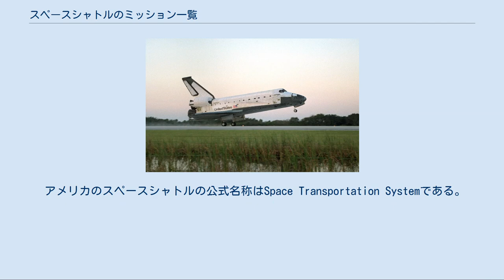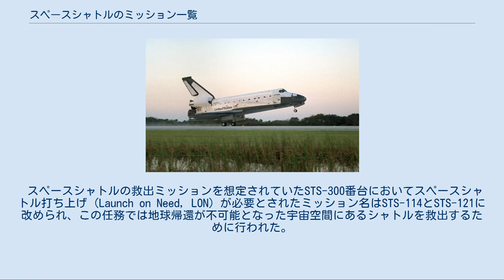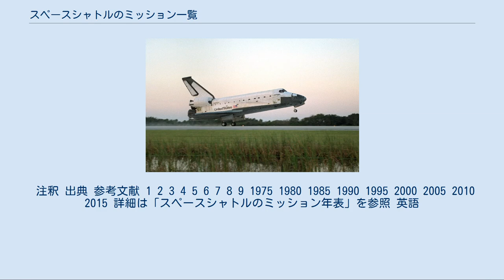スペースシャトルのミッション一覧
スペースシャトル 」 スペースシャトルのミッション一覧 STS-73を終えて着陸したアメリカのスペースシャトル、コロンビア号。
 スペースシャトルのミッション一覧（スペースシャトルのミッションいちらん）は、2009年現在までのアメリカのスペースシャトル有人宇宙飛行ミッション一覧である。
 アメリカのスペースシャトルの公式名称はSpace Transportation Systemである。
従って、ミッションコードはこの頭文字を取ったSTSに通し番号を付けて付与される。
当初は、STS-9などの打ち上げ準備を示す連番を打ち上げミッションに与えた。
この一連のミッションはSTS-33から25個のミッションと8個のキャンセルが行われた。
 全てのコードはSTS-41-BからSTS-51-Lまで採用されたが、連番のシステムはNASAの内部文書処理の事務的業務の中で使用され、ミッション名は連番でSTS-9からSTS-33まで割り当てられた。
1988年のSTS-26Rと共にNASAがシャトルの飛行再開して以降は、番号の後の曖昧な記号は省略された。
それはSTS-33R以降も続いた。
 チャレンジャー号爆発事故以降、連番システムのみが使用されていたミッションコードはミッションの数従った番号付与方式に改めることが開始され、全て初期の付与システムと異なるようになった。
付与番号の問題は初期のスケジュールに基づいているため、ミッション打ち上げ計画を反映しない可能性がある。
この文書は2つのコード付与システムの中間の案が適用されることを示している。
そして、STS-51の飛行はSTS-51-Aから非常に長い年月が経過した後だった。
 スペースシャトルの救出ミッションを想定されていたSTS-300番台においてスペースシャトル打ち上げ (Launch on Need, LON) が必要とされたミッション名はSTS-114とSTS-121に改められ、この任務では地球帰還が不可能となった宇宙空間にあるシャトルを救出するために行われた。
STS-121以降の、救出飛行はSTS-115で、もし必要ならば、ミッション名はSTS-301になっていただろう。
STS-115以後、救出ミッション名は再び変更された。
それらは現在、救出ミッションが必要となる場合に交換可能である定期ミッションに基づいている。
例えば、STS-116の後に予定されていた通常ミッションはSTS-117だったので救出ミッション名はSTS-317になった。
STS-117で救出ミッションが必要になれば、救出ミッション名はSTS-300番台を適用してSTS-317になるだろう。
 注釈 出典 参考文献 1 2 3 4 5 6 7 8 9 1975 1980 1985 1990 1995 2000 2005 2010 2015 詳細は「スペースシャトルのミッション年表」を参照 英語